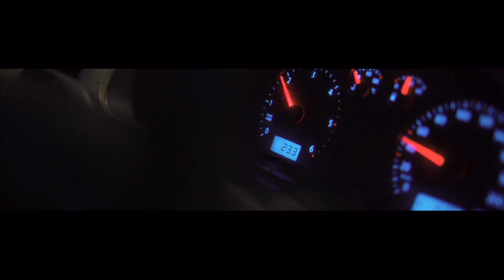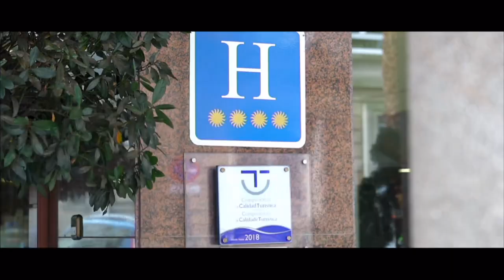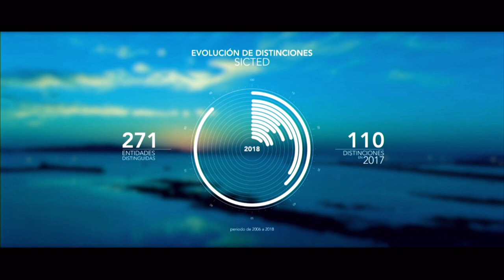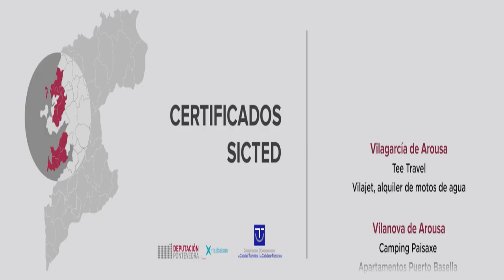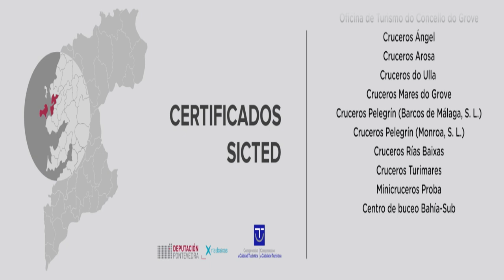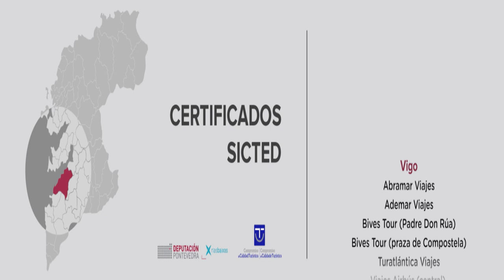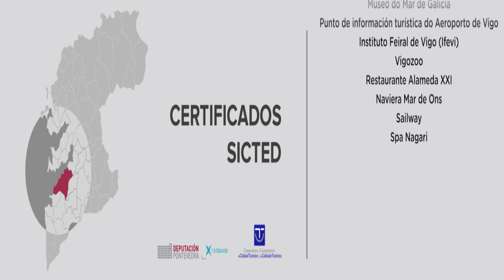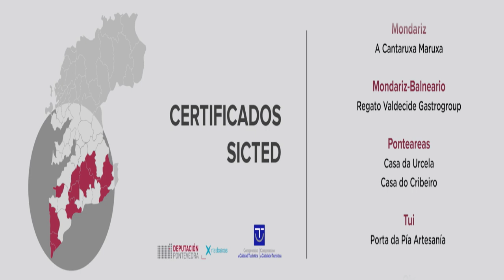GALA DO TURISMO DA DIPUTACIÓN DE PONTEVEDRA 2019